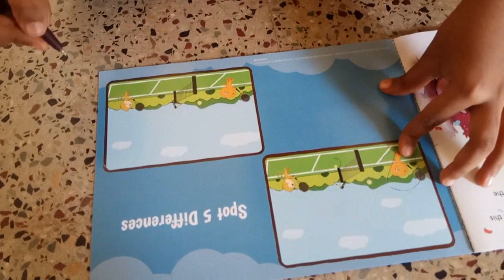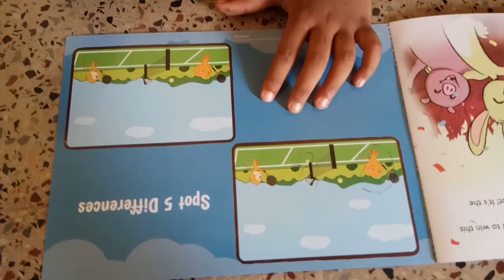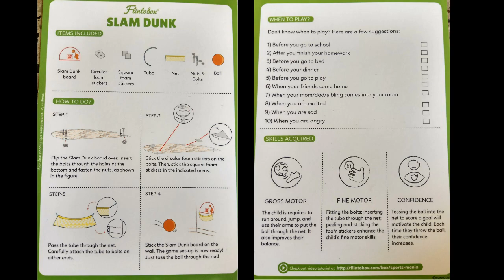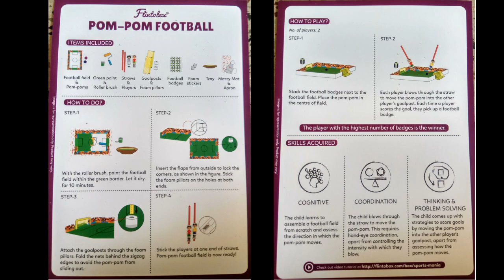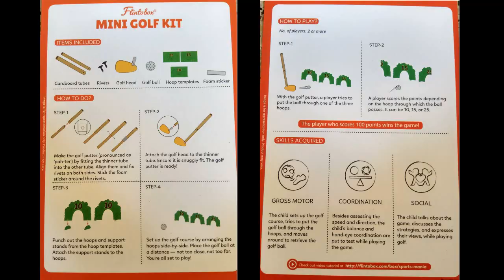Flintobox - Sports Mania - July 2018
Kiddy Kitty unboxing the Flintobox - Educational Subscription Activity Boxes for Kids.

July 2018 theme is Sports Mania. In this box, your kid will have 4 activities to understand the concepts of Sports & true spirit of Sportsmanship with fun. Watch Kiddy Kitty's action on Screen!

1. Slam Dunk - Child makes basketball hoop and play
2. Pom Pom Football - Kid paints the football ground and using straw blows the Pom Pom Football into the goal post.
3. Mini Golf Kit - Kiddy makes the Golf stick having fun with golf targets
4. Benji Runs a Race -   Inspiring storybook from Flinto which reflects true sportsmanship

If you wanna make your kid's learning super fun, buy Flintobox Activity subscription box to your kid & reduce the screentime, Click now ~